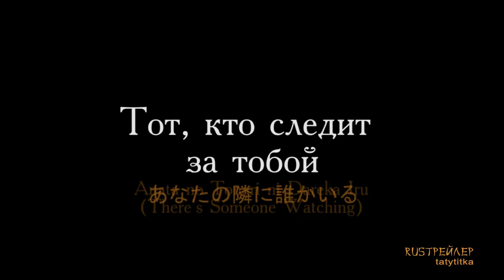Тот, кто следит за тобой (трейлер) あなたの隣に誰かいる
not official.